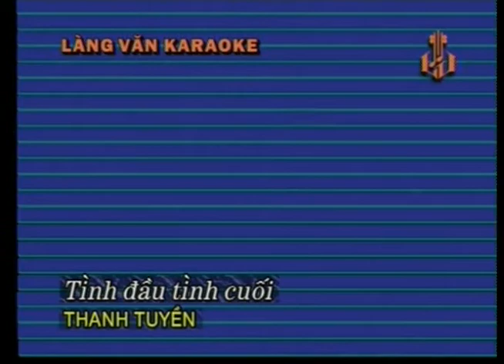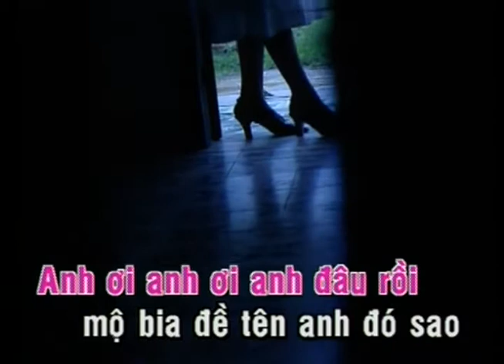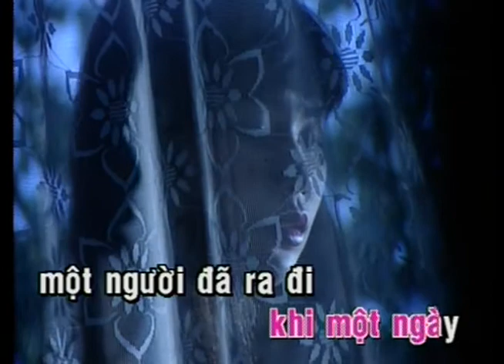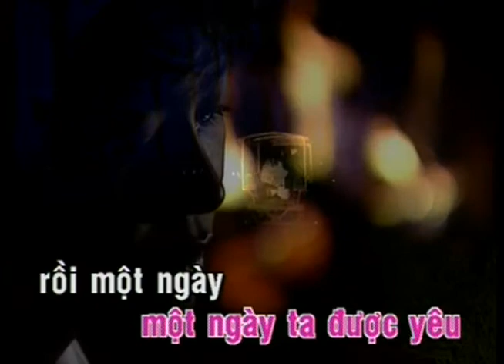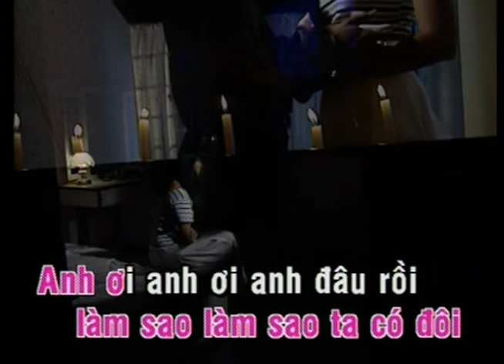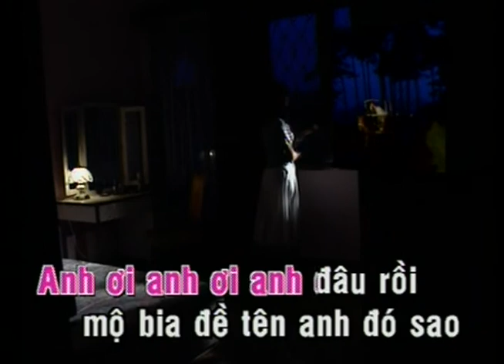KARAOKE | Tình Đầu Tình Cuối | TONE NỮ | Thanh Tuyền | Official Làng Văn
Video này trong album: Làng Văn DVD 036 - Tình Khúc Trần Thiện Thanh
Tên Bài Hát: Tình Đầu Tình Cuối
Ca Sĩ: Thanh Tuyền
Tác Giả: Trần Thiện Thanh

Lyric:
Tình đầu hay tình cuối,
khi một ngày một người đã ra đi.
Tình đầu hay tình sau,
khi cơn đau không biết đến bao lâu.
Một ngày ta được yêu,
rồi một ngày một mình ta buồn hiu,
biết trống vắng, biết thức trắng và biết nếm trái đắng.
Mà đời thì như chiêm bao,
khi yêu nhau biết ra sao ngày sau.
Tình đầu thường lên men đau,
nên đôi khi trái tim yêu nhỏ máu.
đầu tình nào biết đến phút cuối.
Bẽ bàng rồi lòng chất ngất tiếc nuối.
Thì tình đầu chỉ còn là trong kỷ niệm mà thôi ...

Anh ơi anh ơi anh đâu rồi,
làm sao em hôn làn tóc rối ...
Làm sao làm sao ta có đôi?
mộ bia đề tên anh đó sao ...
để tình đầu là tình cuối đau lòng nhau!

khi cuộc đời chỉ là những thương đau
hay cơn mơ khi thức trắng đêm thâụ
Chỉ là cơn mộng thôi,
mà người đời được nhìn cơn mộng trôi
lúc bở ngỡ, lúc gắn bó và có lúc sóng gió.
Dù tình thì rất mong manh,
khi ta yêu trái tim ta màu xanh.
Dù tình đẹp như trong tranh,
nhưng tranh suông vẫn không như lòng muốn
Tình trần thì vẫn quá bát ngát,
mà đường trần thì vẫn thấy quá ngắn,
thành một đời người chỉ toàn ôm trắc trở mà mơ.